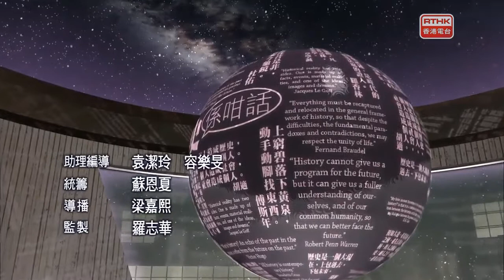五夜講場 歷史係咁話 2019：從又持中傳正史？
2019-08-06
究竟歷史教育者應該具備什麼理念？
按《說文解字》，「史：記事者也。從又持中，中，正也。」歷史在此看來應該絕對公正與客觀，然而世界各地的歷史教育多少都會為政權與民族主義服務。當政權為洗白自己的過去而在歷史課程中粉飾太平，不止剝奪國民認識過去的權利，更甚地惡化其與週邊國家的關係，正如日本歷史教科書議題不斷成為中日和日韓的磨心。本集「從又持中傳正史？」與大家進一步討論中學歷史課程課綱，政治與文化史合一的重要性和歷史課程與集體回憶。

主持：
曾卓然(嶺南大學中文系哲學博士)
譚家齊(香港浸會大學歷史系助理教授)
范永聰(香港浸會大學歷史系一級講師)
羅婉嫻(香港浸會大學歷史系一級講師)

嘉賓：
李維儉(修訂初中中史及歷史課課程專責委員會委員)